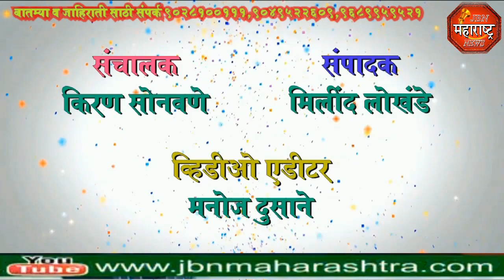jbn maharashtra news jalgaon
अरफाज चौक जामनेर येथे डीपीला आग